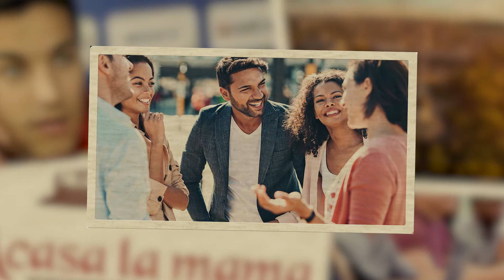GÂNDUL ZILEI. Dorul de casă și pandemia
Studii făcute pe animale au arătat că atunci când sunt speriate, acestea fug acasă, indiferent dacă acasă este un loc sigur sau nu. Se pare că și oamenii fac la fel.